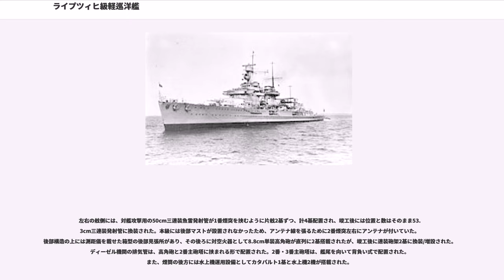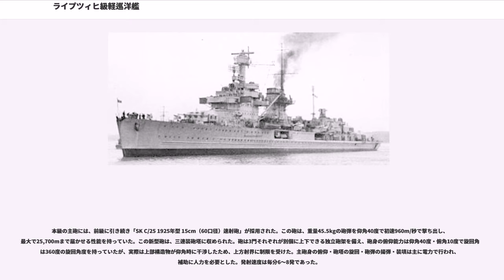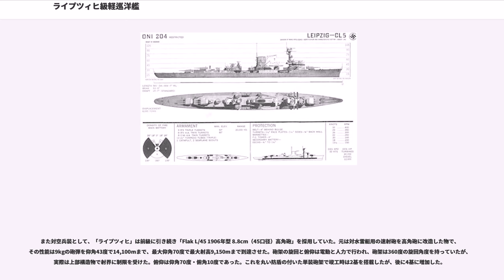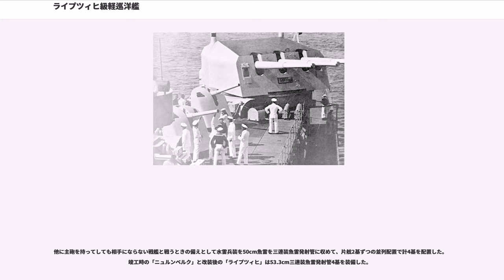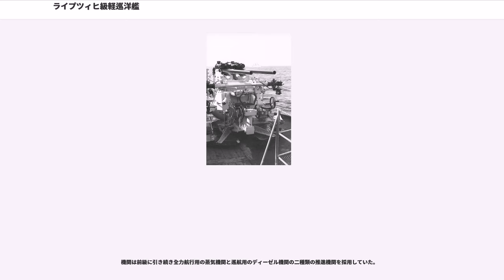ライプツィヒ級軽巡洋艦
ライプツィヒ級軽巡洋艦 (Leichte Kreuzer der Leipzig-Klasse) は、ドイツ海軍の軽巡洋艦の艦級で2隻が建造された。

本級はケーニヒスベルク級軽巡洋艦の改良型であり、ドイツによって建造された最後の軽巡洋艦であった。ケーニヒスベルク級においては後部主砲塔のオフセット配置が構造上の欠陥となったため、本級の主砲塔は3基すべてがセンターライン上に配置された。基準排水量は船体構造の補強によって増加していたが、6,000トンと発表された。

2番艦のニュルンベルクは1番艦ライプツィヒとは異なる設計に基づき建造され、大型化された船体などの変更点を持っていた。また、基準排水量はヴェルサイユ条約で定められた枠を1/7も超過したが、詐称に味を占めていたドイツはこの事実を隠蔽した。ニュルンベルクは後にソ連海軍に賠償艦として引き渡され、「アドミラル・マカロフ」と改名された。

本級は、船体形状に乾舷の高い長船首楼型船体を採用した。軽くシア（甲板の傾斜）が付いた艦首甲板上には、「SK C/25 1925年型 15cm（60口径）速射砲」の三連装砲塔が1基配置された。
艦橋構造は司令塔を内部に組み込んだ箱型で、操舵艦橋の両脇には船橋を持っていた。また、艦橋後部から上面に突き出るようにチューリップ型の単脚式の前部マストが立ち、頂部には射撃方位盤室が、中部には探照灯台が設けられた。測距儀は操舵艦橋と前部マストの上部にそれぞれ1基ずつが配置された。

艦橋の背後には集合型の1本煙突が立ち、周囲には艦載艇が並べられて、煙突の左右に1基ずつ付いたクレーンにより運用された。

左右の舷側には、対艦攻撃用の50cm三連装魚雷発射管が1番煙突を挟むように片舷2基ずつ、計4基配置され、竣工後には位置と数はそのまま53.3cm三連装発射管に換装された。本級には後部マストが設置されなかったため、アンテナ線を張るために2番煙突左右にアンテナが付いていた。後部構造の上には測距儀を載せた箱型の後部見張所があり、その後ろに対空火器として8.8cm単装高角砲が直列に2基搭載されたが、竣工後に連装砲架2基に換装/増設された。ディーゼル機関の排気管は、高角砲と2番主砲塔に挟まれる形で配置された。2番・3番主砲塔は、艦尾を向いて背負い式で配置された。また、煙筒の後方には水上機運用設備としてカタパルト1基と水上機2機が搭載された。

2番艦「ニュルンベルク」の改良点は、艦橋構造物の大型化、8.8cm高角砲を連装砲架で片舷2基ずつ計4基を装備することによる対空火器の増加などであった。

本級の主砲には、前級に引き続き「SK C/25 1925年型 15cm（60口径）速射砲」が採用された。この砲は、重量45.5kgの砲弾を仰角40度で初速960m/秒で撃ち出し、最大で25,700mまで届かせる性能を持っていた。この新型砲は、三連装砲塔に収められた。砲は3門それぞれが別個に上下できる独立砲架を備え、砲身の俯仰能力は仰角40度・俯角10度で旋回角度は360度の旋回角度を持っていたが、実際は上部構造物が仰角時に干渉したため、上方射界に制限を受けた。主砲身の俯仰・砲塔の旋回・砲弾の揚弾・装填は主に電力で行われ、補助に人力を必要とした。発射速度は毎分6～8発であった。

また対空兵装として、「ライプツィヒ」は前級に引き続き「Flak L/45 1906年型 8.8cm（45口径）高角砲」を採用していた。元は対水雷艇用の速射砲を高角砲に改造した物で、その性能は9kgの砲弾を仰角43度で14,100mまで、最大仰角70度で最大射高9,150mまで到達させた。砲架の旋回と俯仰は電動と人力で行われ、砲架は360度の旋回角度を持っていたが、実際は上部構造物で射界に制限を受けた。俯仰は仰角70度・俯角10度であった。これを丸い防盾の付いた単装砲架で竣工時は2基を搭載したが、後に4基に増加した。
なお、「ニュルンベルク」と近代化改装後の「ライプツィヒ」において新型の「SK C/31 1932年型 8.8cm（76口径）高角砲」を採用した。その性能は9kgの砲弾を仰角45度で17,200mまで、最大仰角80度で最大射高12,400mまで到達させた。砲架の旋回と俯仰は電動と人力で行われ、俯仰は仰角80度・俯角10度で360度の旋回角度を持っていたが、実際は上部構造物で射界に制限を受けた。発射速度は毎分15～20発だった。これを連装砲架で4基装備した。

他に主砲を持ってしても相...